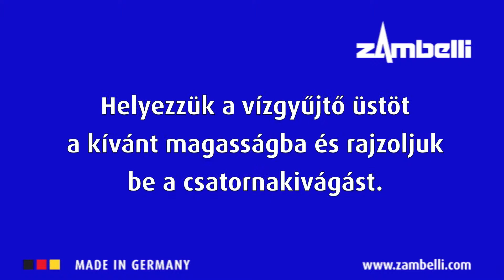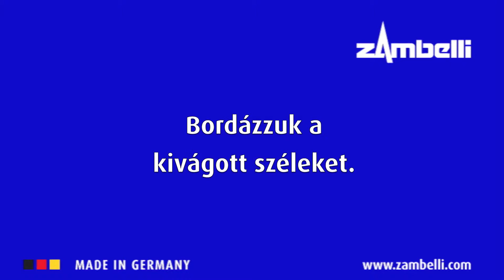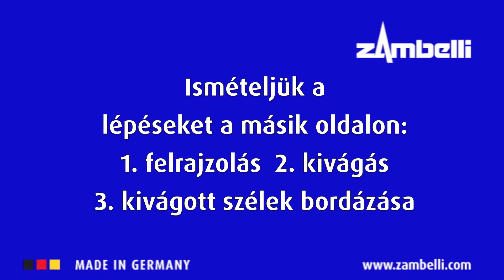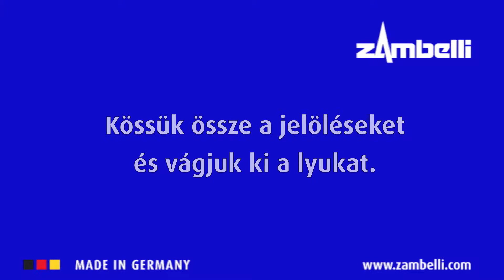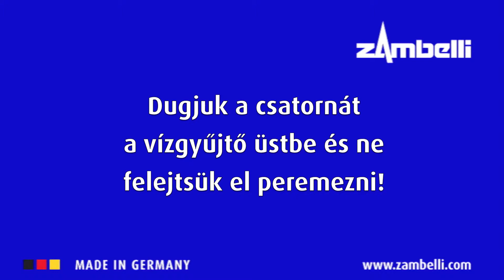A Zambelli vízgyűjtő üst szerelése a csatornára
A Zambelli szaktanácsadó lépésről-lépésre megmutatja, hogyan kell a vízgyűjtő üstöt szakszerűen a csatornára szerelni.